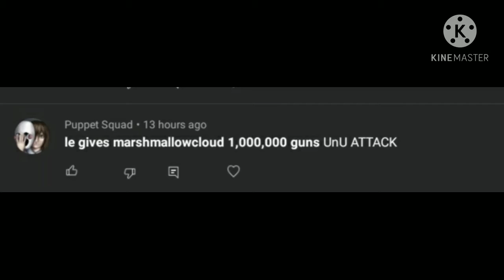O h R e a l l y ?